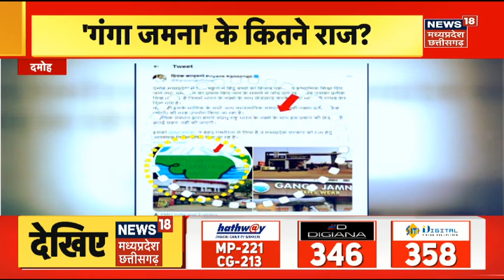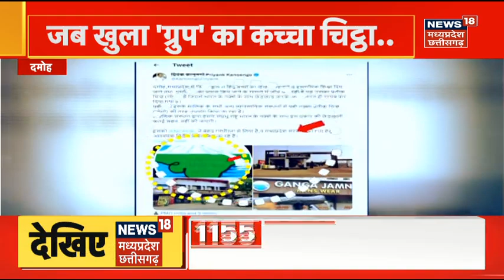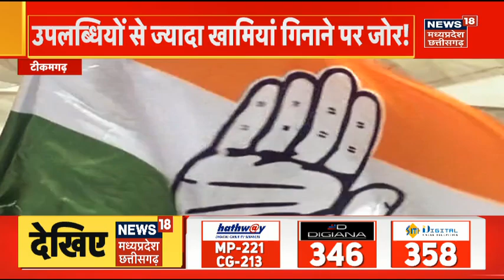Jabalpur News : Magazine में नफरत के पन्ने, आतंक का क्या है Corona Connection? ISIS Terror Module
Madhya Pradesh के Jabalpur में NIA और ATS आतंकी मॉड्यूल का भंडाफोड़ कर रही है. इस कड़ी में Magzine में नफरत के पन्ने, आतंक का कोरोना कनेक्शन, गजवा-ए-हिंद का सपना, अफगानिस्तान रुट पर बड़ा एक्शन.